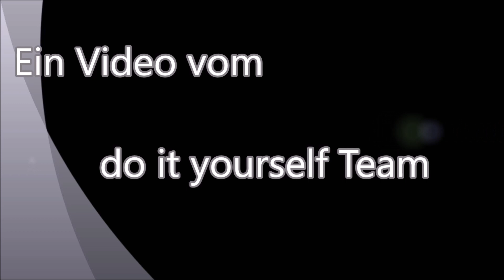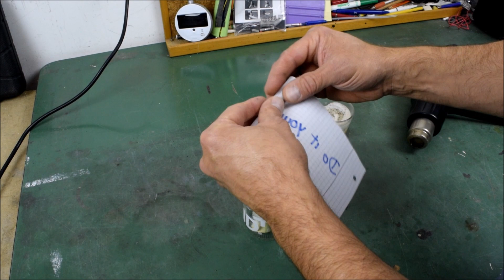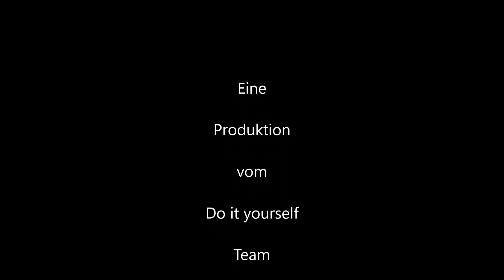Meine Geheimverstecke werden geöffnet. Ist noch alles da?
In diesem Video öffne ich meine Geheimverstecke und schaue noch, ob alles da ist. Bin gespannt, ob das Geld unversehrt ist.